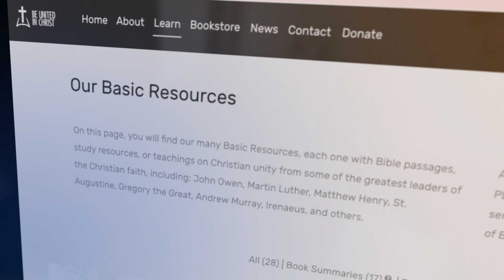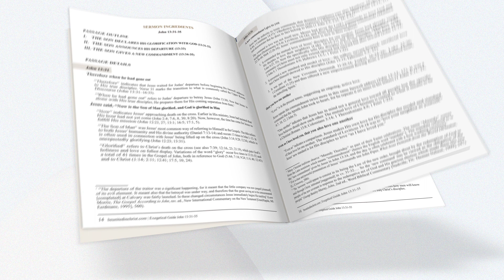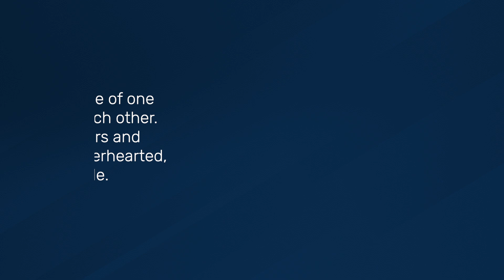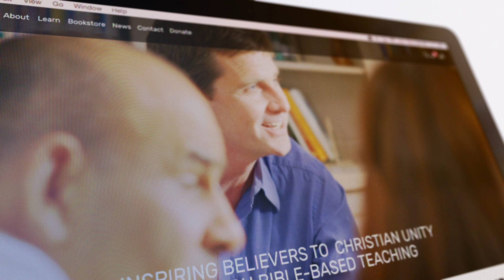Unity in the Bible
A deep love and reverence for what the Bible teaches about Christian unity is the heartbeat of the Be United in Christ Outreach Ministry. Watch this video to learn more, to access the Be United in Christ Outreach Ministry resource library.